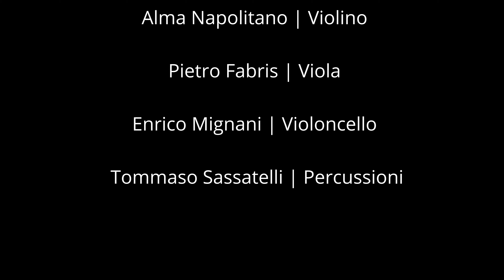Edipo Re | Dramma Contemporaneo In 5 Brevi Atti [Trailer]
Istantanea presenta:
Edipo Re | Dramma Contemporaneo In 5 Brevi Atti

Regia: Marco Mangani
Performer: Andrea Amaducci
Musiche: Gioia Gurioli ° Antonio Macaretti ° Dimitri Sillato ° Alfonso Santimone ° Denis Zardi
Direzione: Tommaso Ussardi
Istantanea [6]
Alessandro lo Giudice | Flauto-Flauto Basso
Alma Napolitano | Violino
Pietro Fabris | Viola
Enrico Mignani | Violoncello
Tommaso Sassatelli | Percussioni

Edipo Re, nelle sue premesse, vuole essere un omaggio, un gesto di affetto e stima verso Pier Paolo Pasolini.
La tragedia sofoclea da lui riletta ne contiene gli archetipi sovrani di tutta l’opera: il veemente dualismo tra maschile e femminile, tra prosa e poesia o enunciato e surrettizio, la trasformazione-redenzione e la conseguente qualità preistorico-proletaria.
Lo spunto di partenza sono state le sue stesse parole: “Mi presento in questo film come uno che ha avuto una allucinazione; quindi non posso spiegarlo molto; se fossi in grado di analizzarlo , sarei un filosofo o un filologo”.
La sua identità qui, come quella di Edipo e di ogni individuo, a fronte di una trasformazione arcaica nel segno del linguaggio poetico universale svelandosi muore, simbolicamente e si
trasforma in mito.
La messa in scena sarà incentrata sul corpo, dell’uomo e dell’eroe, ma anche dei musicisticoro, personaggio attivo dell’oracolo delfico che nella figura dei compositori ne scandiranno i momenti fondanti, voce cantata di una profezia in cinque brevi atti, cinque scritture originali.
La drammaturgia non prevede parola e l’attore, interagendo con il materiale scenografico sarà il portatore di quell’elemento tanto caro al poeta friulano da fargli coniare il neologismo di im-segno (immagine significante), elemento del sogno e della memoria.